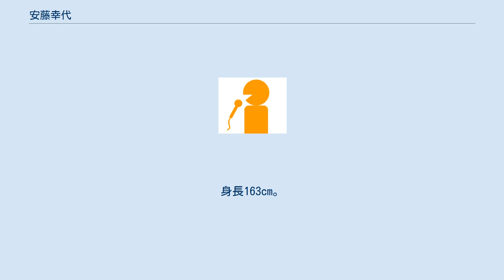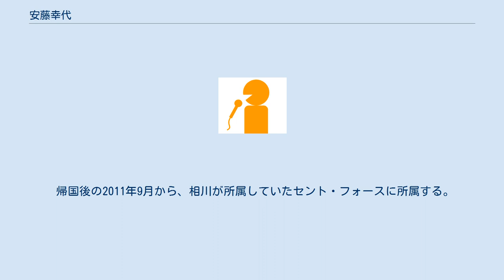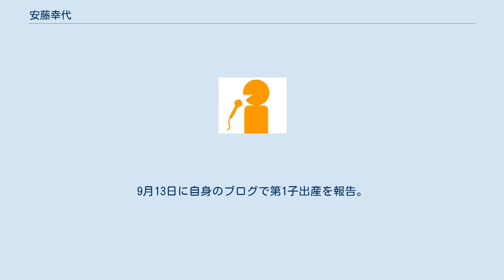安藤幸代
安藤 幸代（あんどう ゆきよ、1977年10月17日 - ）は、フリーアナウンサー。
セント・フォース所属。
 元共同テレビ（フジテレビ専属）アナウンサーで、共同テレビ退社後はハーモニープロモーションと業務提携していた。
 東京都出身。
身長163cm。
趣味はゴルフで、大学時代はゴルフ部に所属していた。
 通称・安ちゃん、愛称・ドゥ。
 目白学園中学校・高等学校、東洋英和女学院大学卒。
2000年4月に相川梨絵・滝川クリステルと共に共同テレビに同社初のアナウンサー専門職新人採用として入社し、「共テレ三人娘」と呼ばれるようになる。
 入社後相川、滝川と共にフジテレビに研修出向。
フジテレビ専属（フジテレビ局アナ扱い）となり、同年の『プロ野球ニュース』の週末担当アシスタントに抜擢される。
2001年〜2003年は『感動ファクトリー・すぽると!』の木曜日メインキャスターを担当する（ちなみに2005年9月10日には、夏季休暇中だった高樹千佳子の代理として『すぽると! WEEKEND SPECIAL』に出演した）。
 2003年に出向期間が満了し、相川・滝川と一緒に共同テレビに戻り、以降もフジテレビでバラエティ番組を中心に出演していたが、大学時代に培ったゴルフに関する深い知識を生かす形でゴルフ中継番組のレポーターを担当する機会が次第に多くなっていく。
 2008年1月に共同テレビを退社し、同年2月よりハーモニープロモーションと業務提携。
その後も同期にあたる梅津弥英子のブログに掲載されることがある。
 2009年11月、2006年からの米国ツアーにおける宮里藍への密着取材を中心にした初の著作、「最高の涙―宮里藍との一四〇六日」を幻冬舎より出版。
 2010年4月以降、雑誌『GOLF TODAY』 やデイリースポーツ（現在は終了）、さらにはサンケイスポーツにおいて順次連載を開始。
 同年9月からおよそ1年間ニューヨークへ留学。
相前後してハーモニープロモーションとの業務提携を解消し、完全なフリーランスとなる。
 同年12月、文庫版『最高の涙 宮里藍 世界女王への道』を幻冬舎文庫より出版。
2010年シーズンの取材記録が新たに加筆された。
解説はノンフィクションライターの小松成美が担当した。
 帰国後の2011年9月から、相川が所属していたセント・フォースに所属する。
 2016年2月18日、自身のブログで一般男性との結婚と第1子妊娠を発表。
9月13日に自身のブログで第1子出産を報告。